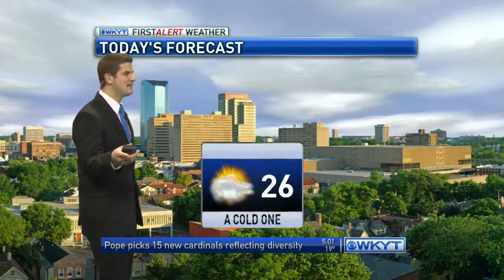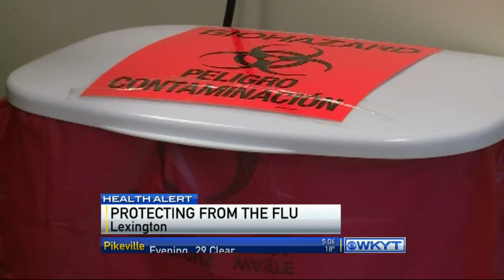WKYT This Morning at 5:00 AM on 1/5/14